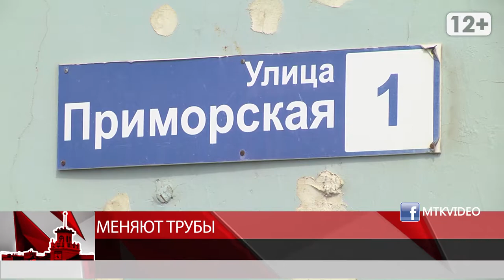Меняют трубы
Магадан 2020